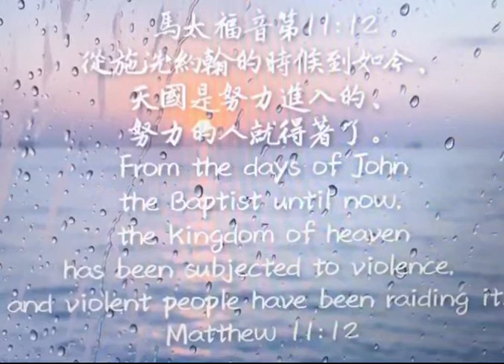馬太福音32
從施洗約翰的時候到如今，天國是努力進入的，努力的人就得著了。

●「 從施洗約翰的時候到如今」：原文直譯是『從施洗約翰傳講真道開始到今天』
●「天國是努力進入的」：「努力」：希臘原文 βιαζεται，其本意為：「驅策，用武力壓倒擊敗，熱切地壓迫向前，衝入、撲向，向目標猛烈移動」、「被熱切尋求」。從此字的本意，我們可以了解到：「努力進入」是指：「要有一股極大的衝勁，驅策著人，用武力壓倒擊敗敵人後，又繼續地壓迫敵人，是不顧一切地、猛烈地向目標衝入！」。
●「努力的人，就得著了。」：「得著了」，原文是：αρπαζουσιν。其意為：「像野獸般的攫取，用武力的奪取，熱切的攫取，突然的強移、強逼」。
因此，我們可以按照原文把這節翻譯成：「從施洗約翰傳講真道開始到今天，天國是以猛力奪取的，以猛力奪取的人，就攫取了它。」這節的意思，並非是指著「得救」的問題，因為「你們得救是本乎恩，也因著信。這並不是出於自己，乃是神所賜的；也不是出於行為，免得有人自誇。」（弗二8）所以，若得救是要加上行為，就不是真理了。但是，我們得救後，還要追求做「得勝者」，這就需要「熱切的﹑奮力的」去追求了！